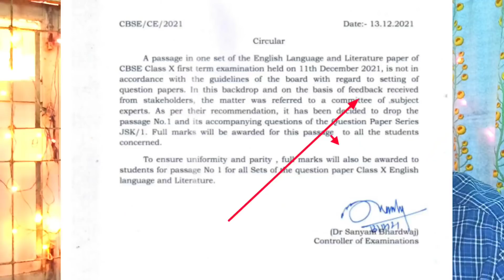🔴 CBSE latest news Results पर बड़ी खुशखबरी 🎉🔥 class 10/12 latest updates 5th January 🎊 Results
2022